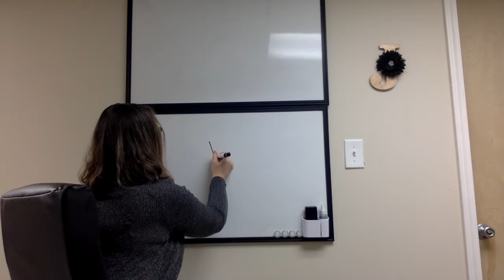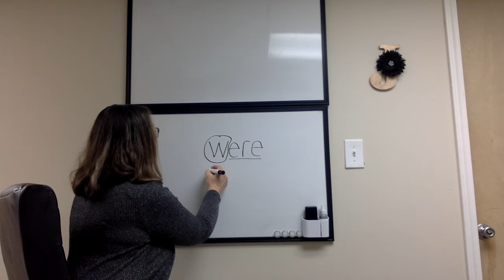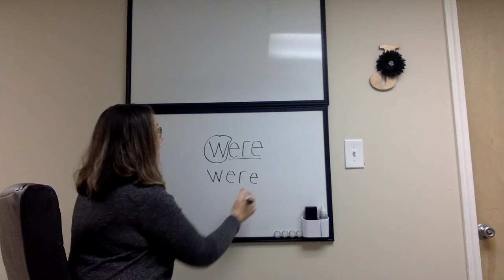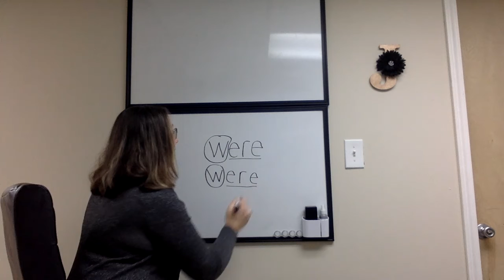9.16: Introduce Were